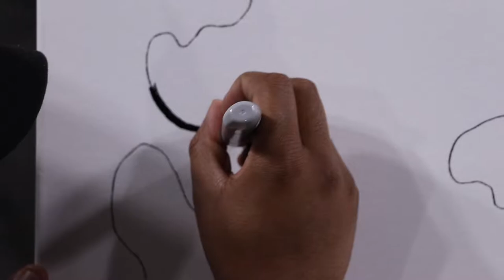"Art-Hop" - Nate Jackson and DJ OGone